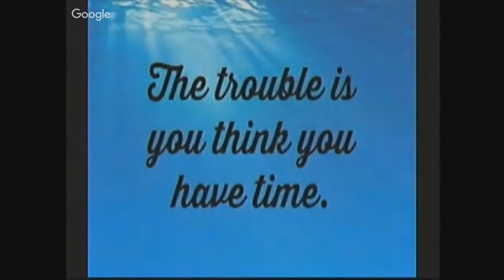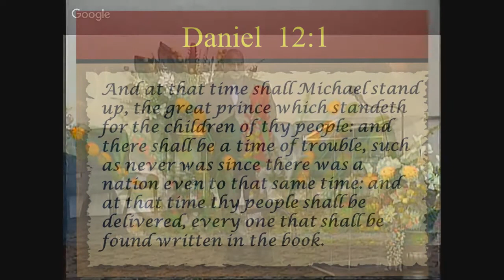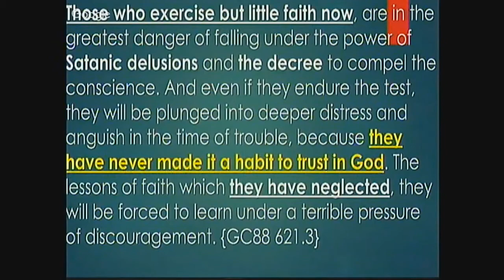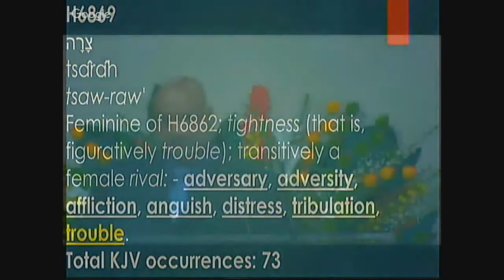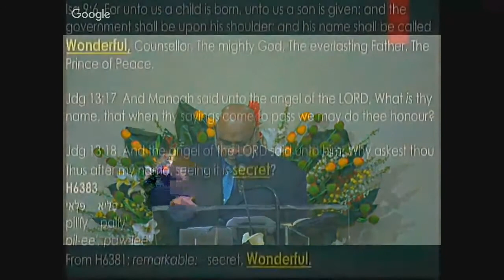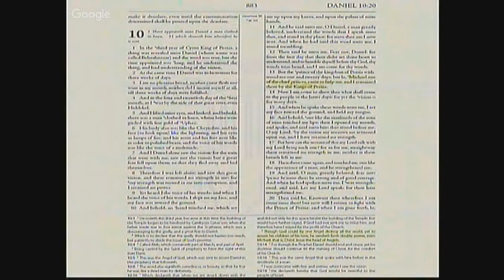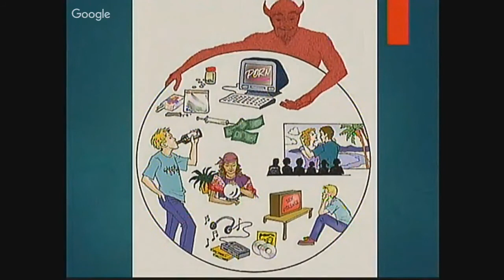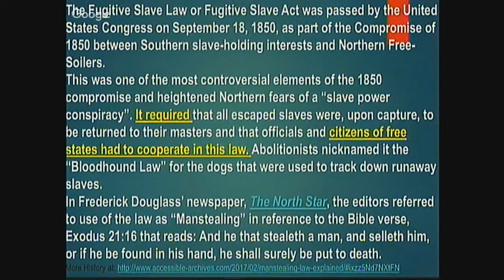The Time Of Jacob's Trouble Video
This video is a sermon/study I shared on September 15, 2018, at NWDSDA church in South Florida.  It focuses on the closing scenes of earth's history, and the time, to which GOD's last they people will stand without an Intercessor and vindicate the character of GOD, and concludes with a warning of a coming death decree to those that keep the commandments of GOD.